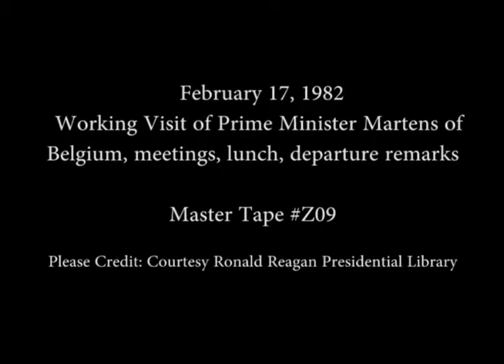Working Visit of Prime Minister Wilfried Martens of Belgium on February 17, 1982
Full Title: Working Visit of Prime Minister Wilfried Martens of Belgium with Meetings in the Oval Office, Lunch in the Family Dining Room and Departure Remarks (audio problem) on the South Lawn on February 17, 1982.

Access Restriction(s):Unrestricted
Use Restriction(s):Unrestricted